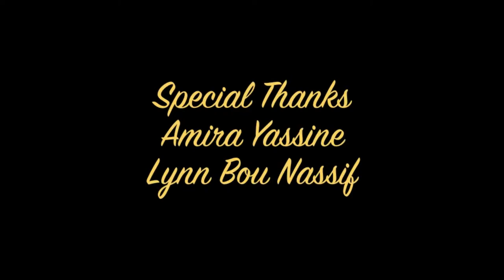"Gone" a short film by Farah Noureddine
A short Film written, directed, and edited by Farah Noureddine.

This was not supposed to be uploaded but we hope no one finds it